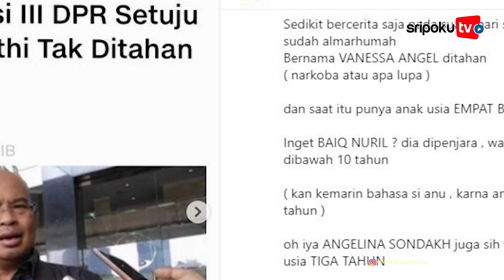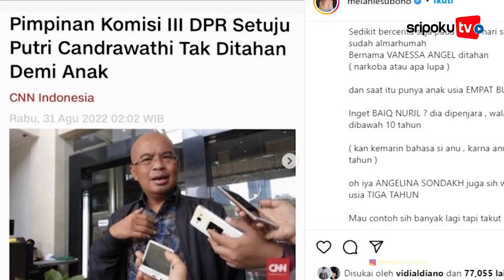Sindiran Pedas Melanie Subono Pertanyakan Keadilan Perlakuan Hukum Putri Candrawathi, Beda dengan An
Tersangka kasus pembunuhan yakni Putri Candrawathi telah menjalani pemeriksaan lanjutan sebagai tersangka dalam kasus Nofriansyah Yosua Hutabarat alias Brigadir J alias pada Rabu, (31/8/2022) lalu.

Dalam kesempatan itu, permohonan istri Ferdy Sambo itu untuk tidak menjalani penahanan dikabulkan oleh penyidik.

Putri Candrawathi tak ditahan karena alasan kemanusiaan.

Mengenai hal itu, tak sedikit sederet tokoh ternama mengkritik hal tersebut.

Sebut saja artis Melanie Subono.

Melalui laman media sosialnya, Melani Subono mengkritisi keputusan Polri yang tak menahan Putri Candrawathi padahal sudah berstatus tersangka.

Lihat informasi terkini bersama kami, di:

Palembang.tribunnews.com